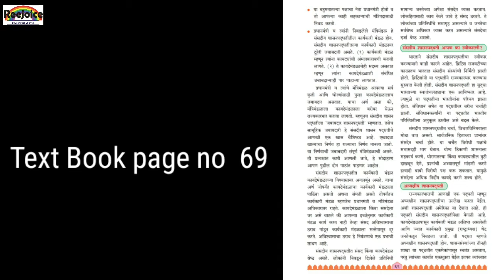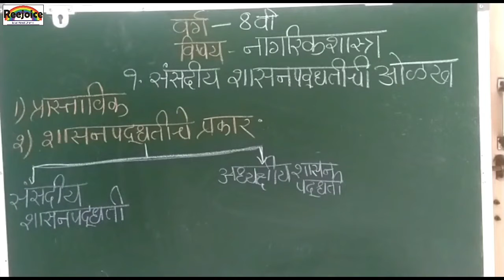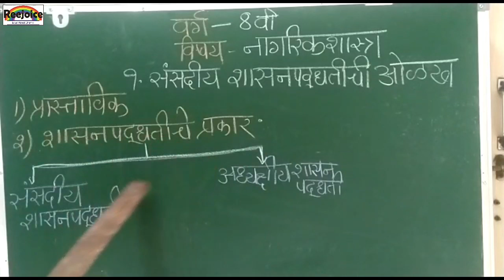वर्ग 8वी विषय-नागरिकशास्त्र १.संसदीय शासन पद्धतीची ओळख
Download Question and answer from the link given below